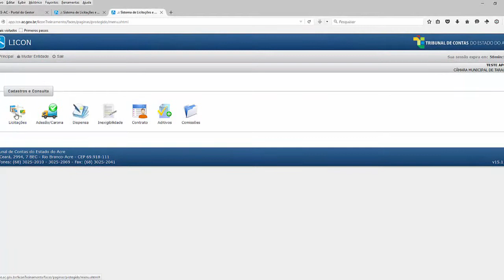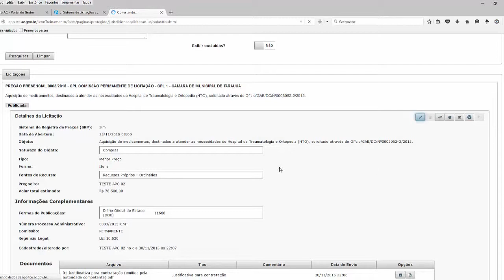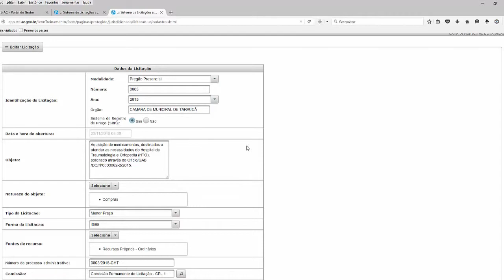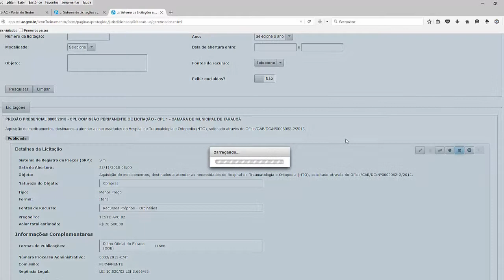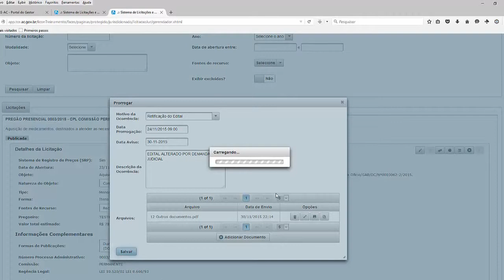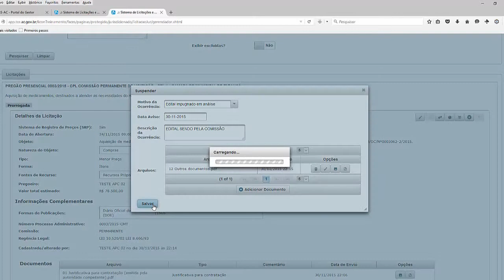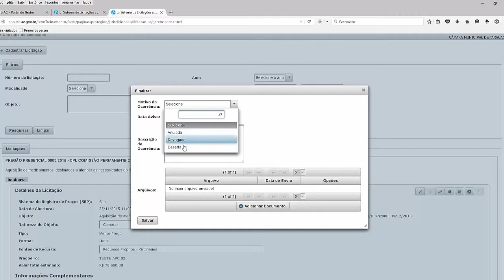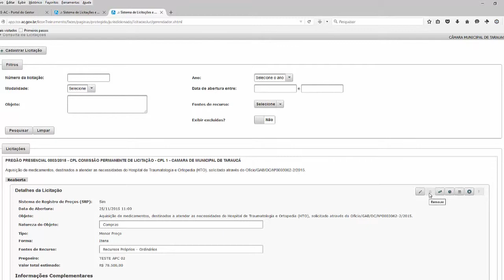LICON - FUNÇÕES DOS ÍCONES DE ATUALIZAÇÃO DO STATUS DAS LICITAÇÕES TCE/AC (5º VÍDEO)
Vídeo explicando as FUNÇÕES DOS ÍCONES para atualização das informações das licitações no sistema LICON do TCE/AC